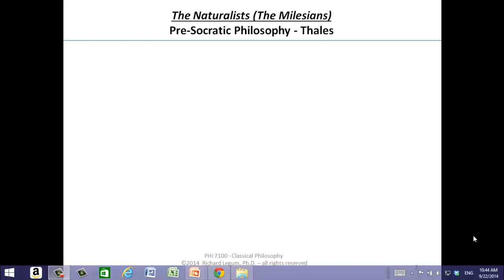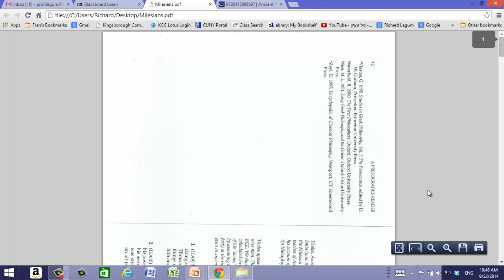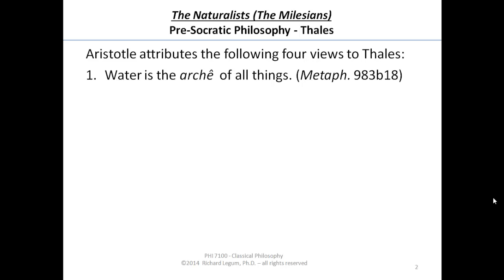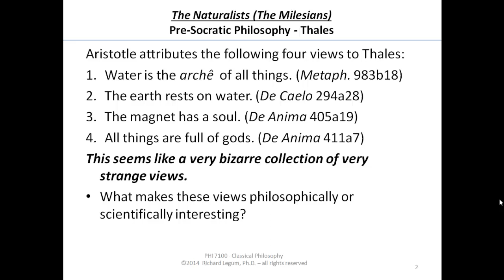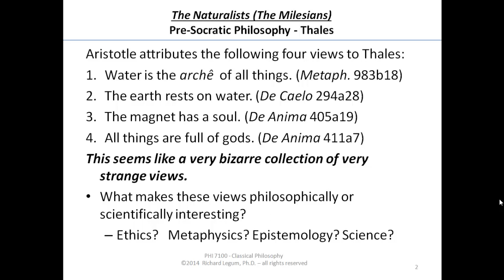Classical F14 04-02 The Milesian Naturalists